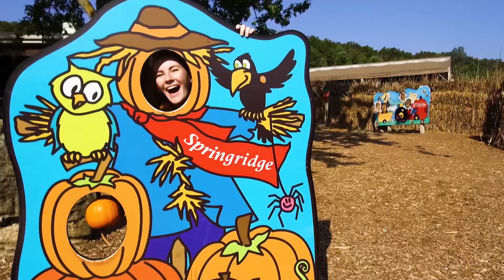Visit Halton this Fall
Halton Region is your destination to experience all things Fall. Explore Halton’s hiking trails, challenging cycling terrains, farm-to-table restaurants and events for all ages. You can also visit halton.ca/p2ptrail to find a new restaurant, shop or event to experience in Halton this fall.